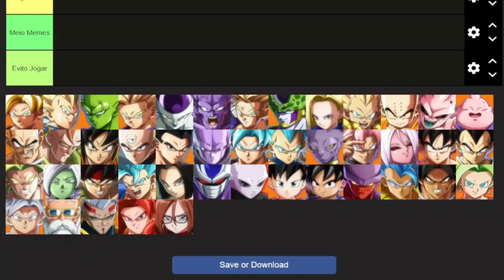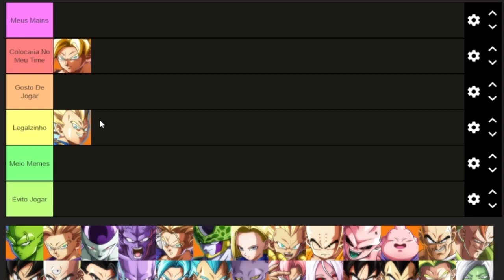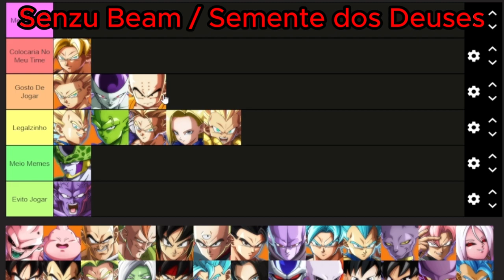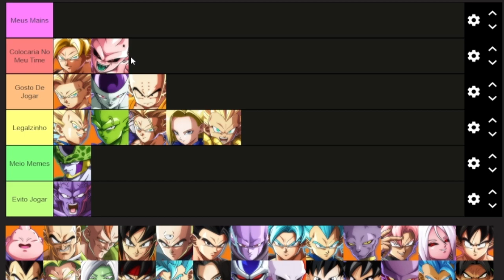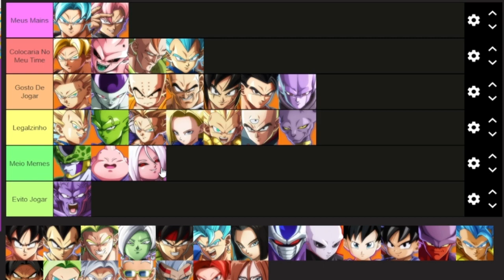Tier List de FighterZ Parte 1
Só Uma Tier List de Persongens de FighterZ Baseado na Minha Opinião '-'